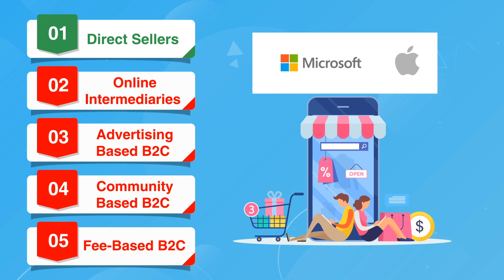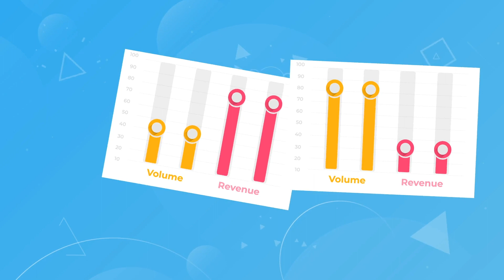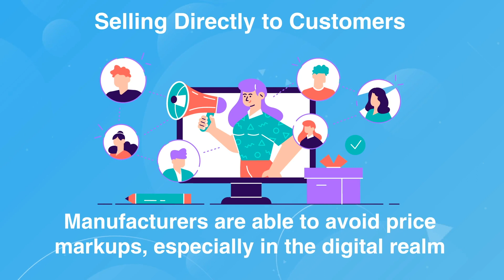Business-to-Consumer (B2C) Definition | Finance Strategists | Your Online Finance Dictionary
A business-to-consumer, or B2C, business model is one in which a company sells a service
or product directly to a consumer. Familiar examples include Amazon, Walmart, and other
companies where individual customers are the end-users of a product or service. B2C is the
alternative of the business-to-business model (B2B) in which a company sells their products first
to another business, which will then sell the product to another business or a customer with a
mark-up.
0:00 Business to Consumer (B2C) Definition
0:36 5 Types of B2C Models
1:52 B2C Example Companies
2:04 Advantages of B2C
2:34 B2C Question